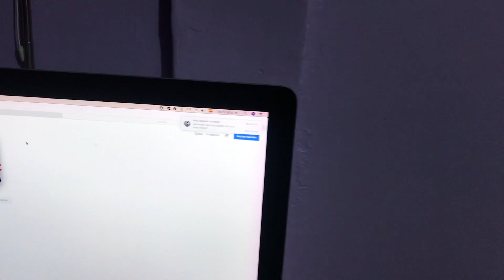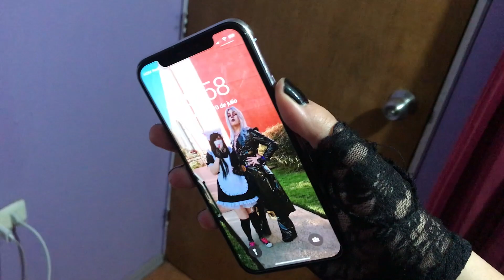A Maki Tonta se le Rompio el iPhone Nuevo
Quieres Apoyar Este Canal? Puedes hacer tu donación Aquí!

SOCIALES
*Discord Oficial de Maki-Chan 🦊🎉
*Facebook       : El Mundo de Ash / El Mundo de Ash 2
*PlayStation 5 : Maki-Chan21